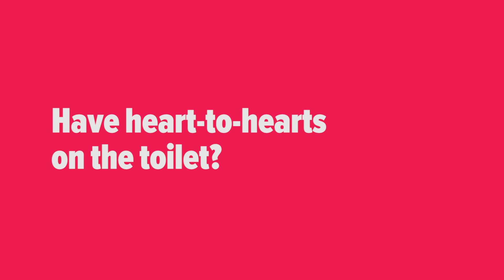I LOVE BEKKA & LUCY (Digital Exclusive) - Toilet Heart to Heart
Best friends Bekka and Lucy live together on a blissfully secluded block. All is well until a new neighbor moves in next door and Lucy's boyfriend unexpectedly proposes.

@stage13network on Facebook / Twitter / Instagram / Snapchat
@ILBALseries on Facebook